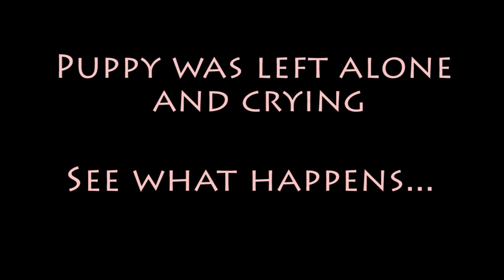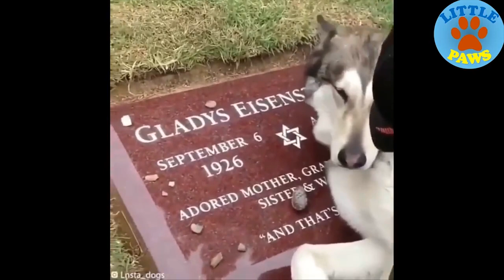🐕 TOP 6 Saddest Dogs On Earth – TRY NOT TO CRY!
👉 TRY NOT TO CRY dog challenge. TOP 6 saddest dogs on earth are a heartbreaking compilation of dog crying videos...

Bitcoin: 14yyb87SSpzXpLnoXCa9ff6kLY5oEJjUwP

✌️ Transcription ✌️
If there ever existed a sad video that this is it.

Millions of animal lovers all around the earth cry watching this video.

Top 6 saddest dogs on earth reveal you:
• a dog separated from the cow he grew up with,
• a dog that is abandoned and scared,
• a dog that separates from a beloved member,
• a dog hugging a loved one.

So are you ready to take the TRY NOT TO CRY challenge?

Dogs are crying and so are the dog lovers. Will, you succeed in challenging?

Take care!

TOP 6 Saddest Dogs On Earth!